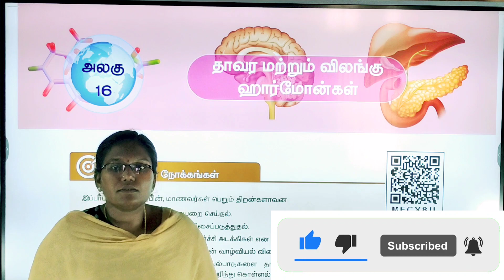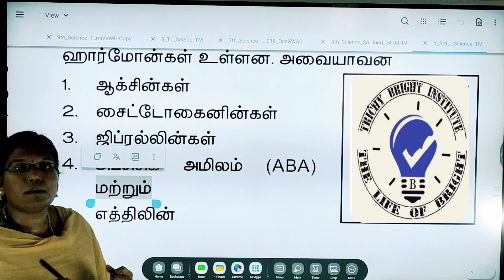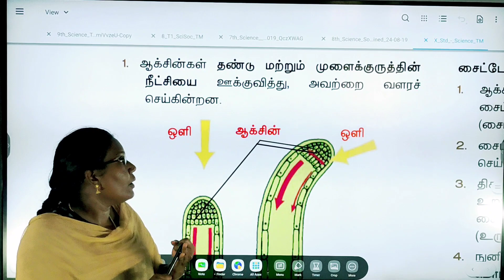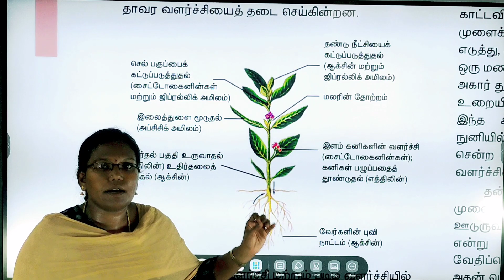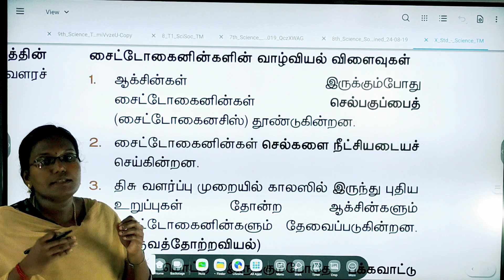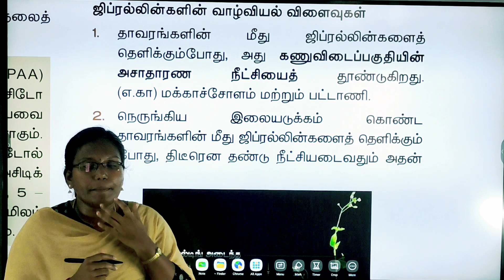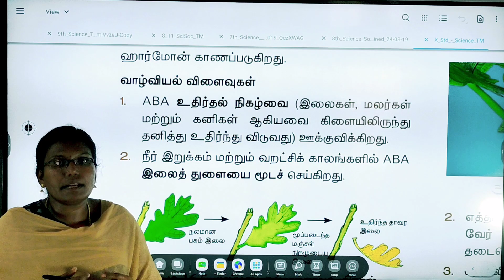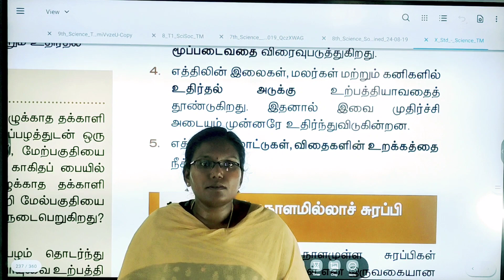10th Science | PART-1 | Biology | police | SI | Forest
150,North Abdal street,near chathiram bus stand,trichy-620003.

6th - 12th School books available (once used books)